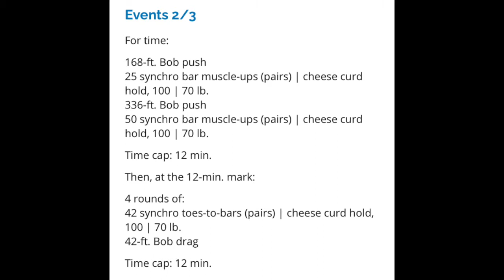Ep - 24 Chatting with Katelin & Johann Van Zyl from Team Urban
I caught up with Katelin and Johann Van Zyl on their recent return from the 2021 CrossFit® Games and chatted about the issues they had on return to Australia, taking their kids to the games and their overall thoughts on the games.